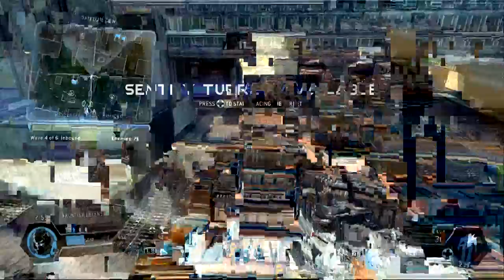Frontier Defence | Titanfall | Made Up Gaming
Here is yet another loss for Made Up Gaming. We aren't afraid too show our weakness as long as we laugh.